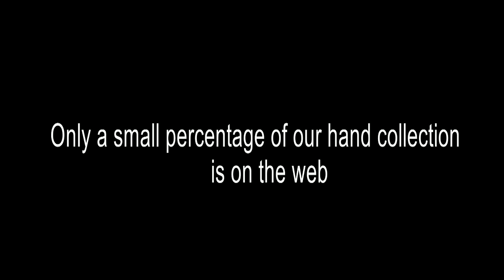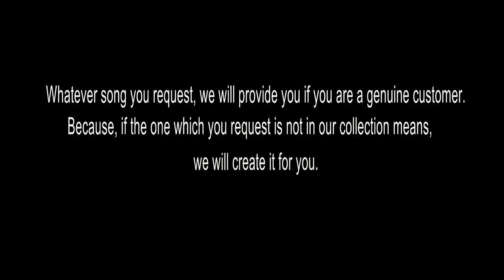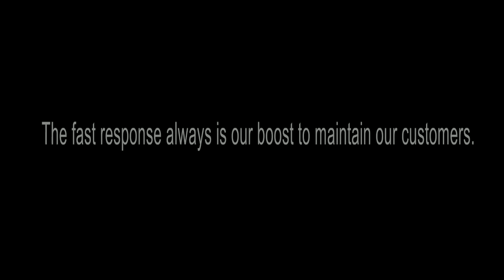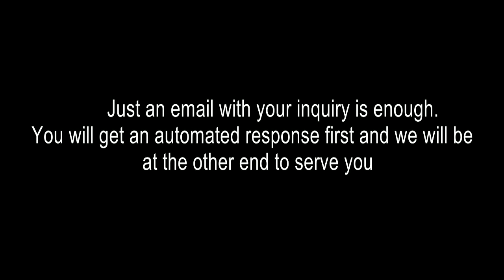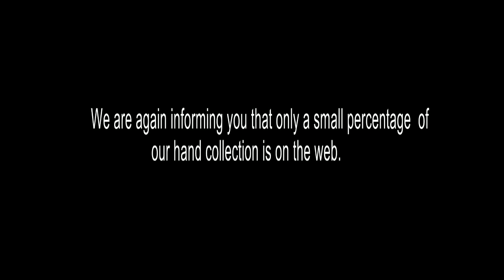INBAM PONGUM KARAOKE VEERAPANDIYA KATTABOMMAN